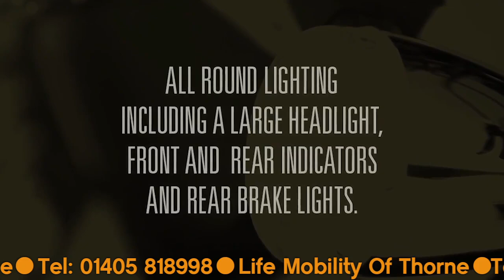Life Mobility of Thorne: Easy Rider Mobility Scooter - Trailer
Ever wanted to feel like Henry Fonda racing down a lonesome New Mexico road?